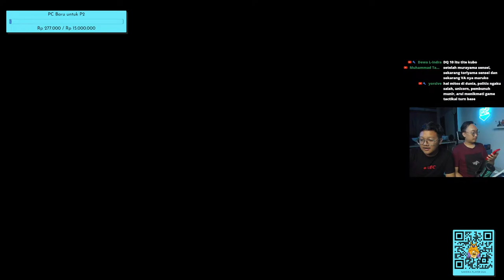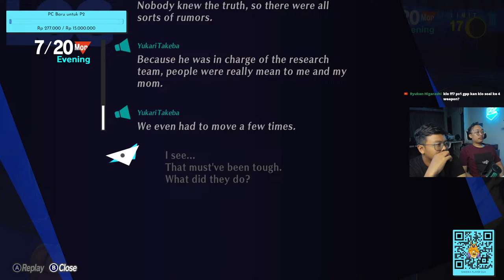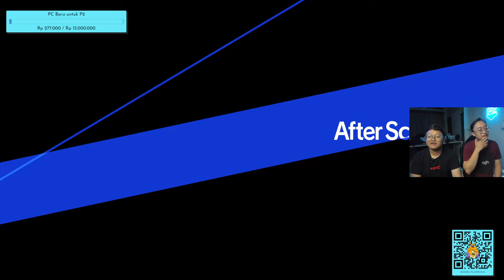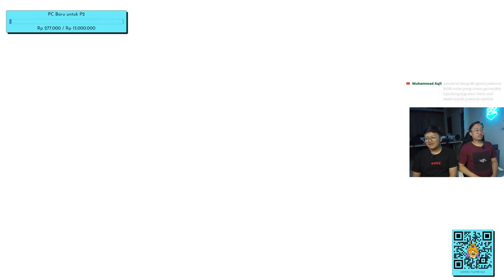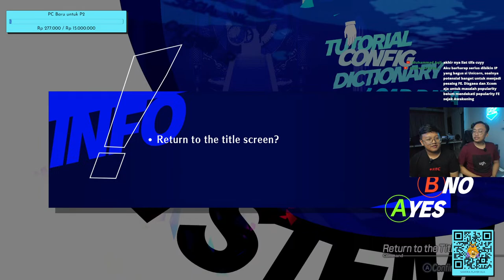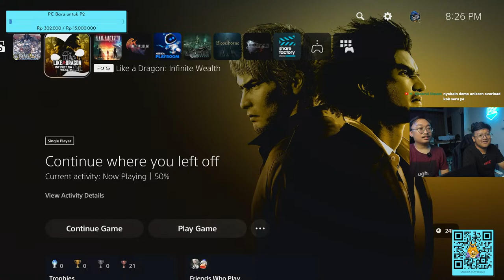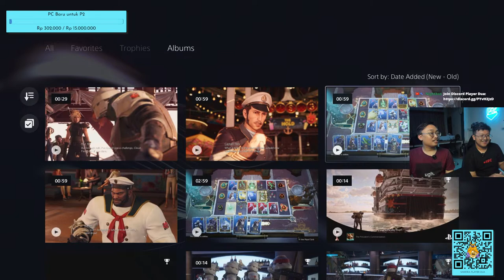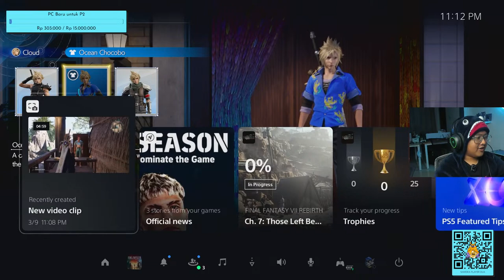#5 Ketemu Aigis di Pantai P3R, Terus Lanjut Ke Pantai FF7 Rebirth Buat Ketemu Tifa!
!specs !discord !gear

PC Specs:
■ Processor : AMD Ryzen 7 5800X
■ RAM : Patriot Viper Steel Series DDR4 32GB
■ Motherboard : Asus TUF Gaming B550M-PLUS WIFI II
■ VGA : MSI GeForce RTX 3070 Ti 8GB
■ Primary Storage : SSD CRUCIAL P3 500GB M.2
■ Secondary Storage : Seagate 2TB SATA3
■ PSU : NZXT C Series 750W
■ Case : Case Corsair 4000D Airflow
■ Monitor LED Gaming Asus VG279Q